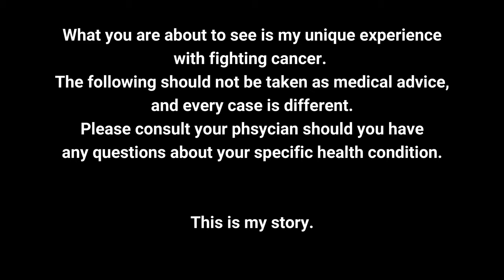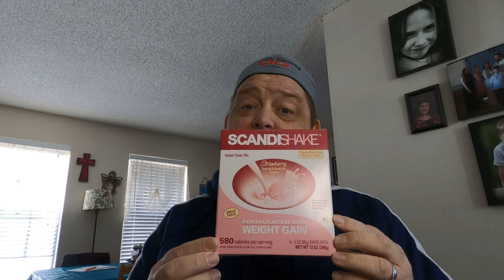My Cancer Journey - Episode 10 - Treatment is OVER!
I know it has been a few months since I uploaded anything onto this channel, but my recovery has been harder on me than expected.

Here is my experience at the end of treatment and the beginning of my recovery, recorded in February 2020.

Here is the Amazon link to the ScandiShake:

Here is the Amazon link to the Glutamine Powder: